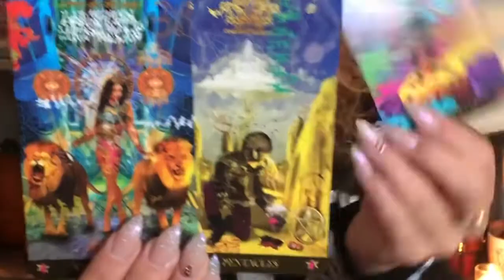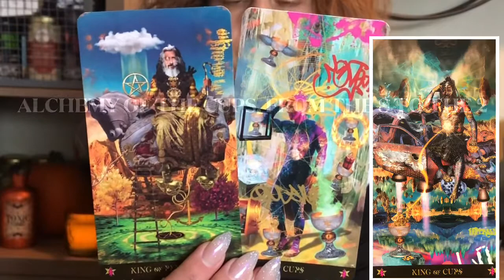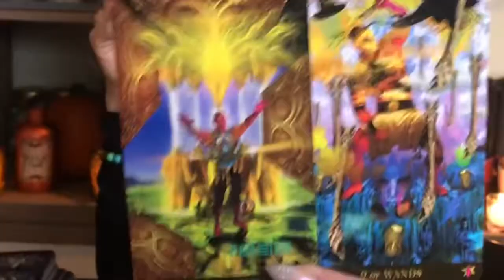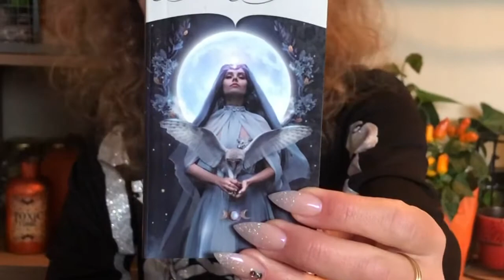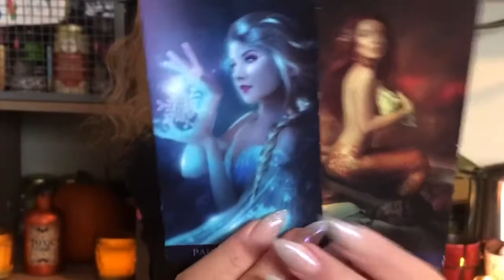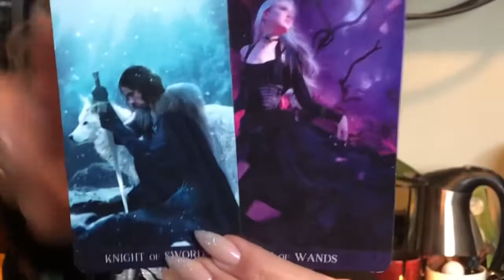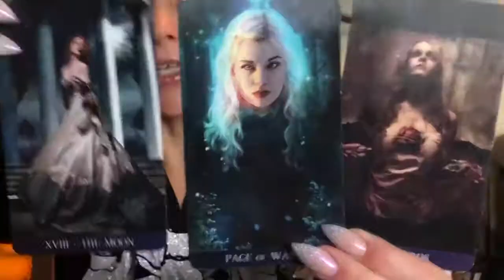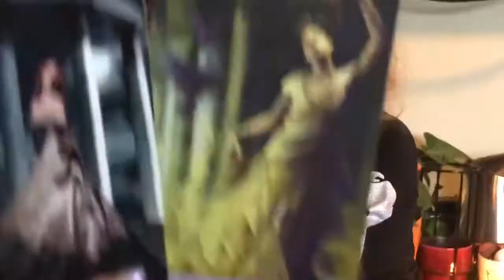October 30, 2020 MESSAGES FROM LA LUNA 💙🧬🎃 BLUE MOON ENERGIES PT 1✨STARSEED TWIN FLAME ASTROLOGY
We are here to HONOUR the energies and unspoken /elements aiding us during this sacred time of transformation, regeneration & healing being offered by LA LUNA from within to without we are balancing the energies of the opposites within and holding both charges within to find balance through self to birth a new by activating patterning of self and connections to our ancestors. During this time of our deep connection to the Lord of the Undwrworld and the Great Purification (purge) being offered. To rebirth our centers and this is connected to patterning of NEW EARTH activated by our Divine Blue Prints/double
Helix 🧬 activations.

We expand by repairing our Connections to ETERNITY!  Beyond the mind the heartbeats and we are learning to listen to our intuition. We’re learning to listen to the feminine or honoring her within. Understanding that she’s part of the healing process & balance of equality to make these connections within to allow us to heal from tension; to allow us to heal from the dark night of the soul, to allow us to understand where we’re going and who we are and what we came here to do. Now we’re applying the masculine energy to get to where we’re going to build it, to expand it & to be the HEALERS, CREATORS & BUILDERS of the golden ages. 🌈🖤🤎❤️🧡💛💚💙💜🤍🙏🌙

🙏💖🦂We have entered Scorpion season. We are healing from authority through self with our new perceptions. This is about a remembrance of universal love through romantic love and it’s going to create a communication and much of this has to do with the planets in retrograde; Mercury being one of them the other one of them being Mars and they both go direct a day apart from One another.
Remembrance, Sacrifice in purification with the Lord of the underworld. Thanks 🙏 Much Love to All! 🖤🤎❤️🧡💛💚💙💜🤍💖

October 22, 2020, We All Need Some Moon 🌚 Magic 🕊Messages From Sprit ✨Starseeds Twin Flame Reading

FUTURE MESSAGES FROM THE OCTOBER BLUE MOON 💙 COMMUNICATION FROM THE NORTH NODE ⚛️ STARSEED✨ TWIN FLAME ASTROLOGY READING

Thank you for joining in 🌈💖💫